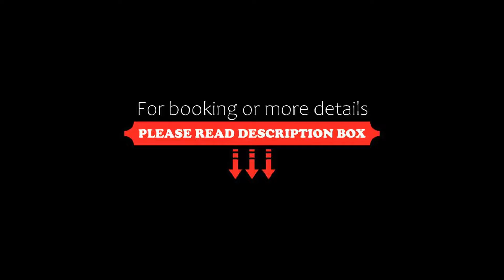The Originals Boutique, Hôtel Le Londres, Saumur (Qualys-Hotel), Saumur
About Property:
The Originals Boutique, Hôtel Le Londres, Saumur (Qualys-Hotel) is located in the heart of the historic town of Saumur. This 19th-century building offers stylish individually decorated and furnished rooms with floor to ceiling windows.
Each soundproofed room has facilities such as a flat-screen TV with satellite channels, and a private bathroom.
A buffet breakfast is offer daily in the breakfast lounge. Hom...
Property Type: Hotel
Address: 48 rue d'Orléans, 49400 Saumur, France
Searching For
1. The Originals Boutique - Hôtel Le Londres - Saumur (Qualys-Hotel) - Saumur
2. The Originals Boutique - Hôtel Le Londres - Saumur (Qualys-Hotel) - Saumur Address
3. The Originals Boutique - Hôtel Le Londres - Saumur (Qualys-Hotel) - Saumur Rooms
4. The Originals Boutique - Hôtel Le Londres - Saumur (Qualys-Hotel) - Saumur Amenities
5. The Originals Boutique - Hôtel Le Londres - Saumur (Qualys-Hotel) - Saumur Offers and Deals
Audio Credit:
Track Title: Blank Slate
Artist: VYEN